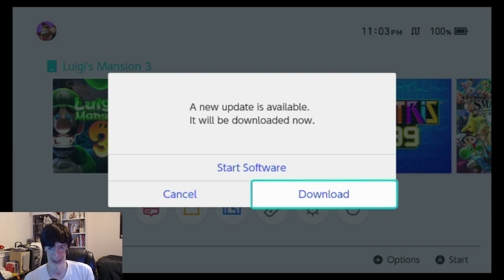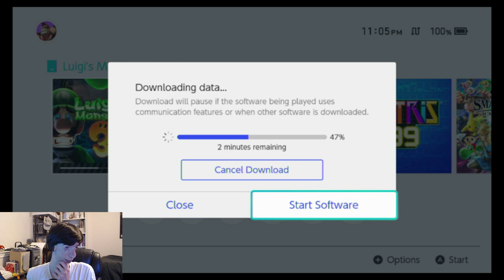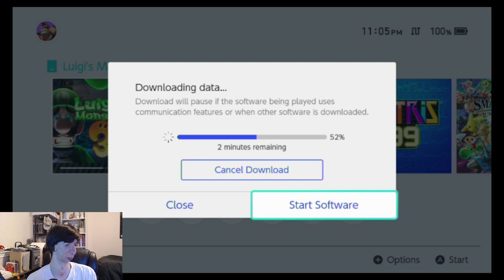Grabbing a Poltergust G-00! | Luigi's Mansion 3 Pt. 1 Live Stream!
A Live Stream of me Playing Luigi's Mansion 3 as a Playthrough (and a Walkthrough, even though it's my first time playing). I try to get 100% completion of the game!